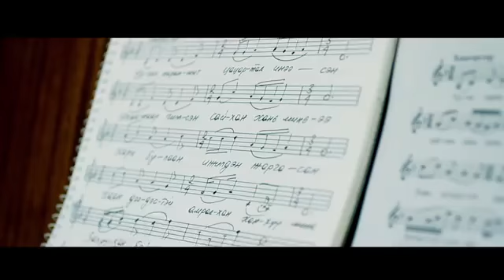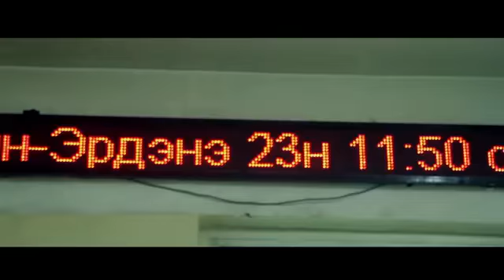Сөрөлт Түмэн-өлзий Хайрын хишиг хань